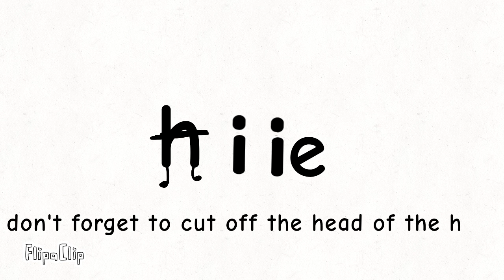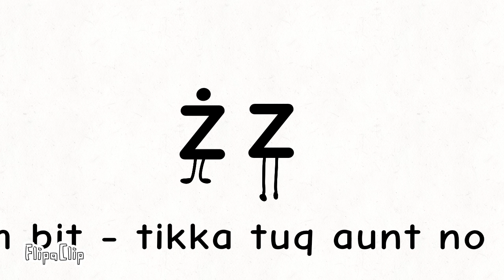Maltese Alphabet Song